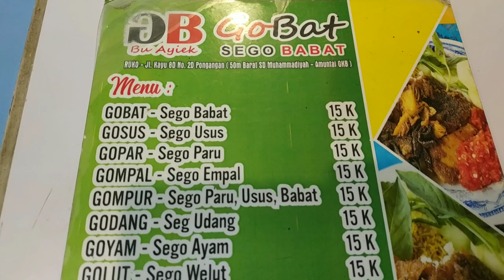SEGO BABAT BU AYIEK GRESIK - SAMBELE PEDEESS UGAL - UGALAN!!!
Gobad Bu Ayiek Terkenal Dengan Wani Bumbu, Jadi Masakannya Rasanya Mantap Nyam Nyam POLL. Dan Menu Di Gobad Bu Ayiek Bervariasi, Dari Gobad, Gompur, Godang, Gopal, Golput.
Tempatnya Juga Keren Dengan Konsep Rumah Skandinavia. Sangat Unik Dan Cocok Buat Yang Suka Selfi.
Pelayanan nya Juga Cepat & Ramah, Tak Heran Jika Pelanggannya Banyak, Bahkan Dari Luar Kota.
Jadi Kalian Yang Pecinta Kuliner, Wajib Coba Gobad (Sego Babat ) Bu Ayiek Gkb Gresik.

📌 GOBAT (sego babat ) buk Ayiek
Jl. Kayu VIII D, Ponganganrejo, Yosowilangun, Kec. Manyar, Kabupaten Gresik, Jawa Timur 61151

💵 Harga Seporsi 15.000 Rupiah

⏱️ Buka Jam 10 Pagi Sampai Jam 8 Malam

🏅  Rasa 8.0
🎎  Pelayanan 7.5

•TAHU SUSU PALING VIRAL!!! DIJAMIN KETAGIHAN